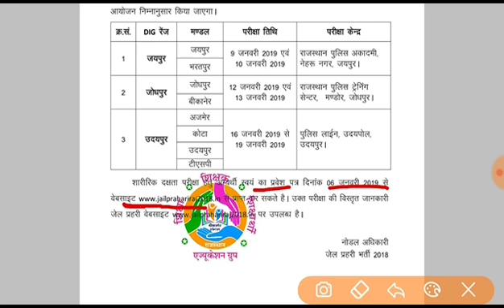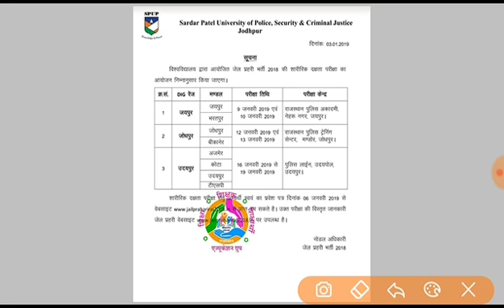जेल प्रहरी भर्ती परीक्षा 2018 // शारिरिक दक्षता परीक्षा तिथि घोषित //